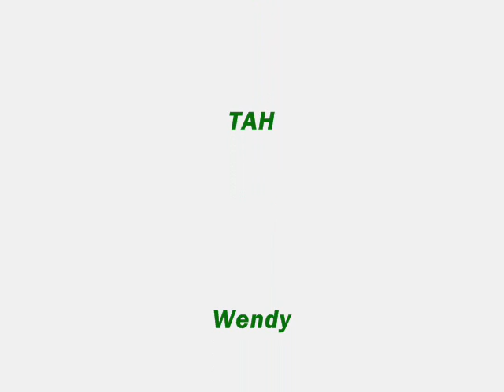Lebnan Paradise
Montage du Son de l'été : Lebnan Paradise ;)

Ordre de passage : Zahle , Badran , K-t-b et Tah
Voix Lebnan : Wendy